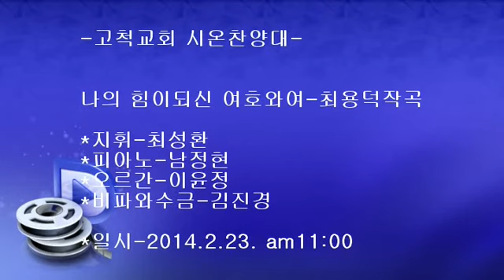나의 힘이되신 여호와여-고척교회시온찬양대-최성환-2014. 2. 23